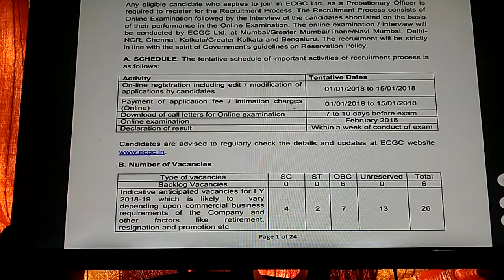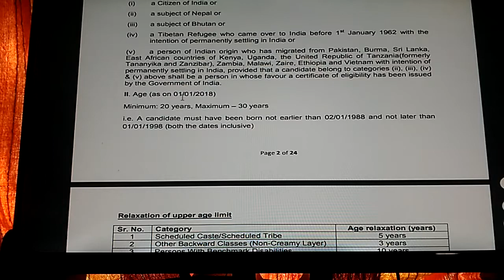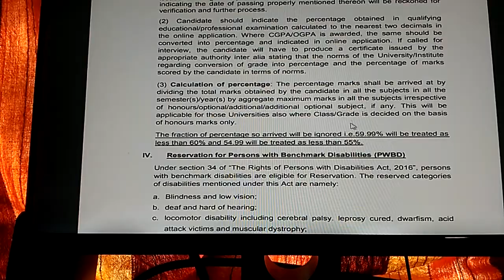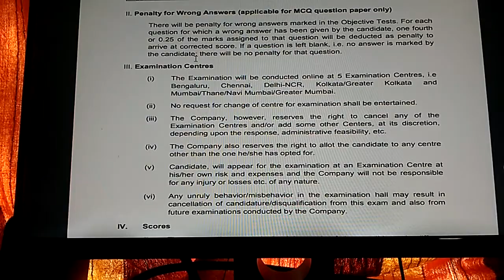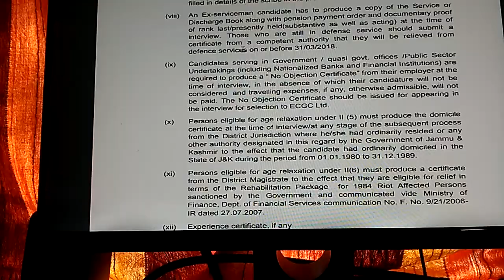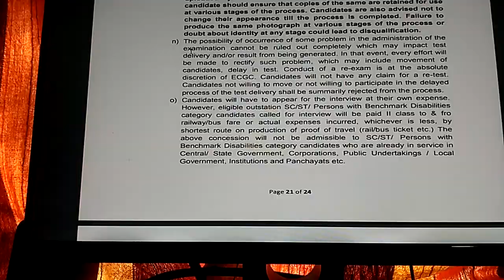PROBATIONARY OFFICERS RECRUITMENT, ECGC, CENTRAL GOVT JOBS, GRADUATES/PGs ELIGIBLE